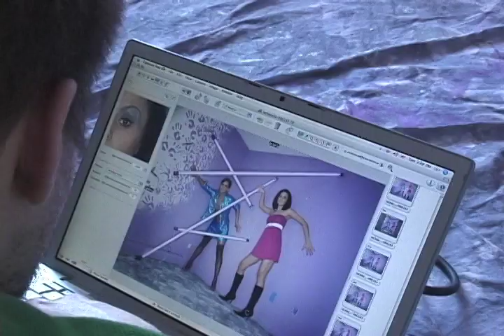Documentary on a Photographer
Documentary film for Digital video class at RIT.  Its my first one I shot so the quality isnt that good.